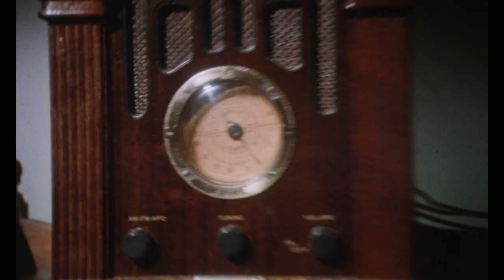Beyond Darkness (1990) - Official Trailer #1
Check out the official trailer for Beyond Darkness. Grab the Metamorphosis/Beyond Darkness Double Feature on Blu-ray

A Double Feature Of Insane Horror Awaits You…

METAMORPHOSIS (1989, Rated R)
First up is the science-fiction/horror of Metamorphosis! When his experiments in genetics are mocked by his colleagues, maverick scientist Dr. Peter Houseman takes extreme measures to prove that his untested anti-aging serum works. Injecting himself with his miracle "cure," he soon experiences a terrifying change within himself that threatens not only the lives of those around him, but also his own sanity. From cult cinema mainstay George Eastman, Metamorphosis proves that nightmares may change, but fear is forever!

BEYOND DARKNESS (1990, Not Rated)
Next, take a terrifying trip into a world beyond fear, beyond belief… Beyond Darkness. When a man of God and his loving family move into a new house, they think they've found the perfect home…until they discover that their new digs were once the location where a coven of witches were burned at the stake! It's only a matter of time before the radio starts blaring satanic chants and the cutlery takes on a mind of its own. Will the awakened evil in this house have its final revenge, or can a plucky priest fend off what lurks Beyond Darkness? This tale of terror comes from Claudio Fragasso, the director of Troll 2 (so you KNOW it's good!).